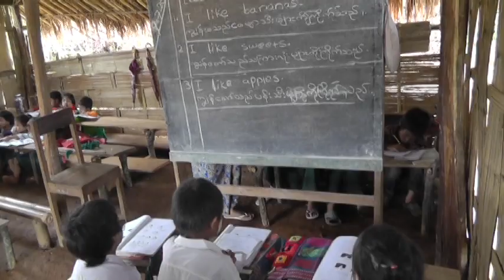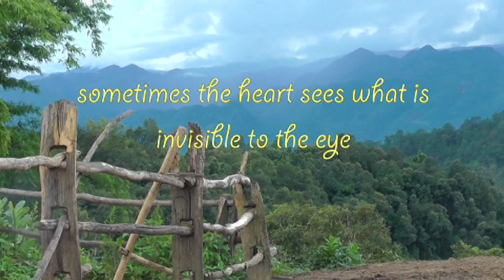Introduction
Sneak peek of exploring around Keng Tung